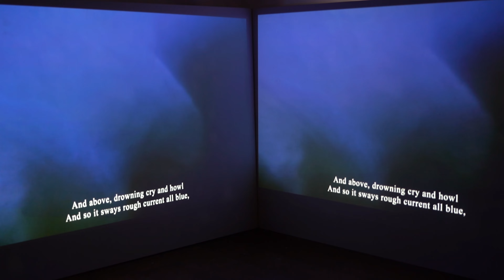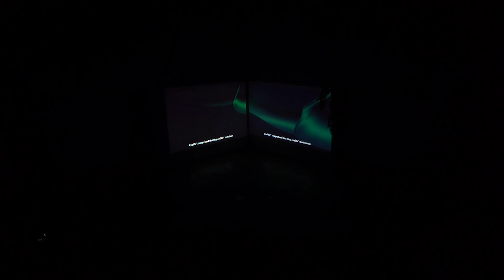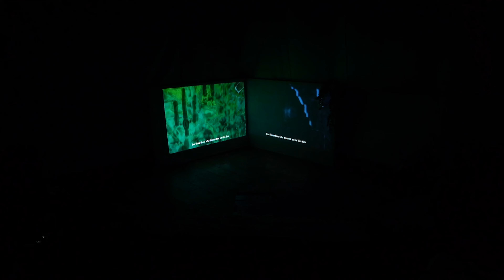RUSALKI installation documentation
In Slavic folklore, the rusalka (plural: rusalky/rusalki) is an unquiet, dangerous being who is no longer alive, associated with the unclean spirit. Usually a young woman, who either committed suicide by drowning due to an unhappy marriage or who were violently drowned against their will, and must live out their designated time on Earth as rusałki.

Her main purpose is, to lure young men, seduced by either her looks or her voice, into the depths of waterways where she would submerge them, and wait until they drown.

Sound design and mixing:
Anas Qadamani

Special thanks to:
 Zuzanna Klimkiewicz, Dominika Klepaczko, Agata Sidorkiewicz, Aleksandra Budzisz
mama i tata